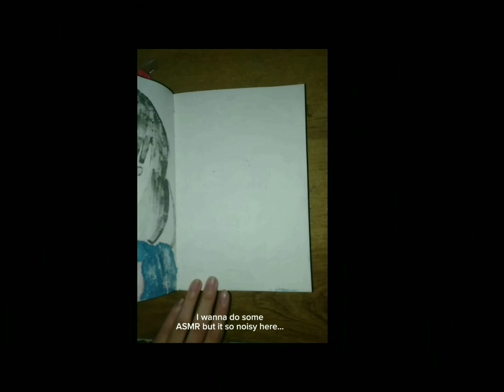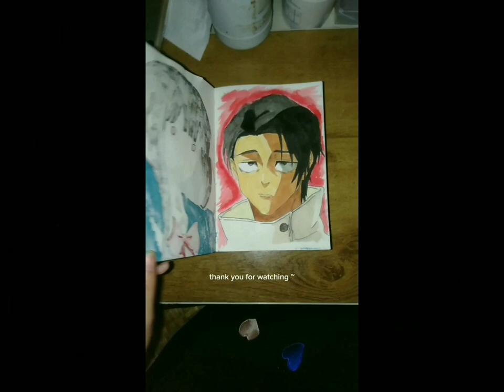(paint with me) painting yuta okkotsu from jujutsu kaisen 👻 using watercolor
time stamps
preview 0:00
sketching process 0:21
outline process 0:56
painting process 2:52
final result 7:45

materials

semiart watercolor
Vincent van Gogh a5